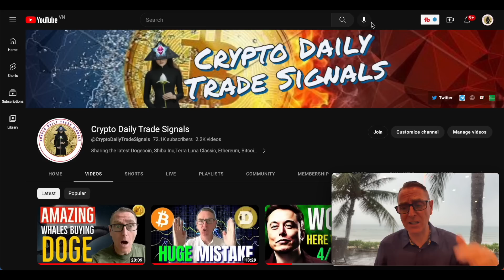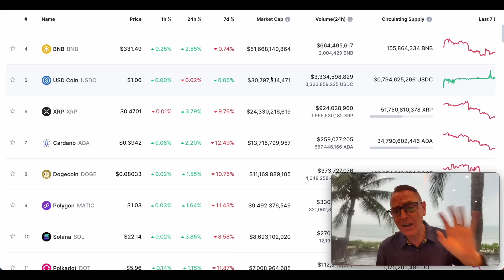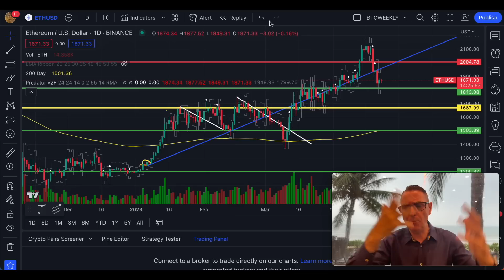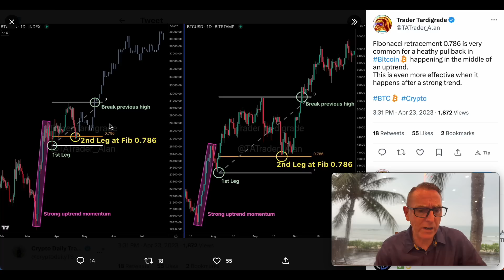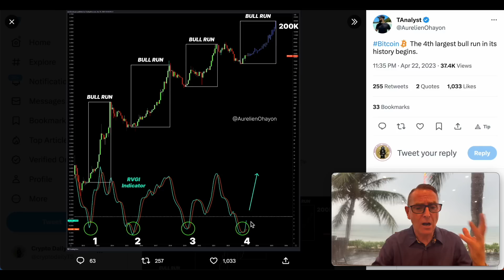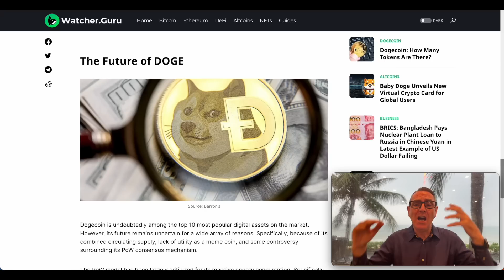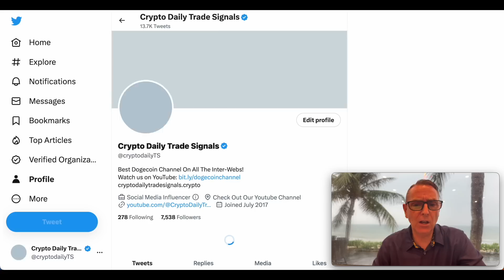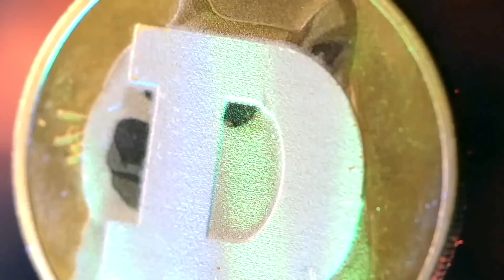Will Dogecoin Hit $0.10? Latest Breaking Doge & Bitcoin News and Market Analysis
IIn this must-watch video, we bring you the latest breaking news and market analysis on Dogecoin & Bitcoin, one of the most popular and rapidly-growing cryptocurrencies in the market. With the recent surge in the value of Dogecoin & Bitcoin, the big question on everyone's mind is whether it will hit the impressive milestone of $0.10.

In this video, we will provide you with the most up-to-date market analysis on Dogecoin & Bitcoin, including trends, price movements, and recent events that are affecting its value. We will also take a closer look at the factors that are driving the cryptocurrency's growth and analyze the implications for investors and traders.

Join us as we explore the exciting world of cryptocurrency, learn about the latest market trends and trading strategies, and get expert insights into the future of Dogecoin & Bitcoin,. Whether you're a seasoned investor or a beginner, this video is packed with valuable information that can help you stay ahead of the game.

Don't miss this opportunity to stay informed and make informed investment decisions.